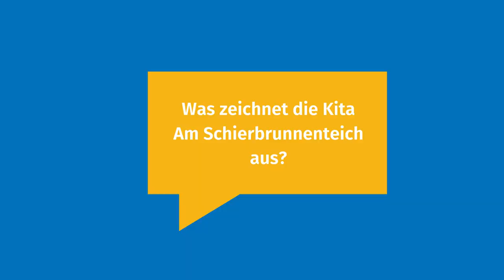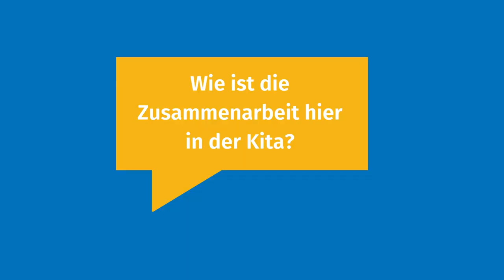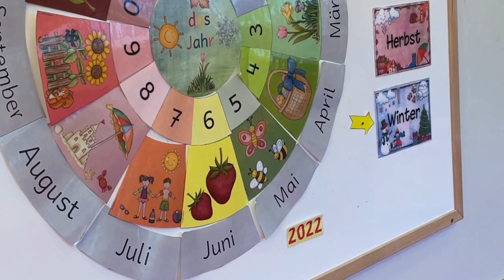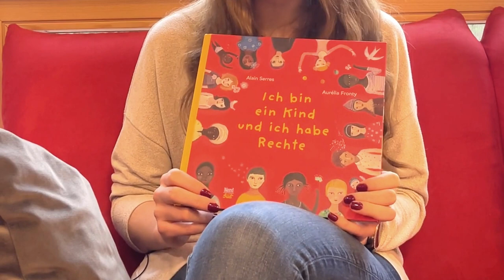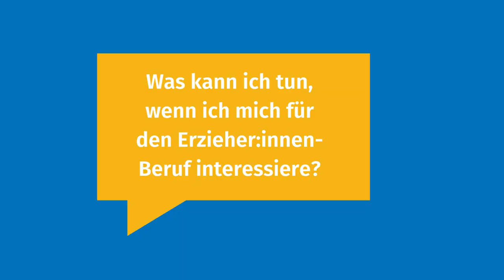Arbeiten in der Kita Am Schierbrunnenteich in Kaltenmoor Lüneburg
Was sollte man als Erzieher:in mitbringen? Wie läuft die Sprachförderung in einer Kita? Wie wird das Thema Kinderrechte im Kita-Alltag umgesetzt? Darüber haben wir mit Miriam Klasen, Kita-Leitung der Kita Am Schierbrunnenteich in Kaltenmoor, und der Erzieherin Larissa Höppner gesprochen. 💁‍♀️

🙋‍♀️🙋 Ihr interessiert Euch für den Erzieher:innen-Beruf oder sucht eine neue Stelle? Dann kommt doch vorbei, lernt unsere Kitas kennen und stellt Eure Fragen beim Tag der offenen Tür:
📅 21. Januar
Kita Am Schierbrunnenteich 10 bis 13 Uhr
Kita Schützenstraße 10 bis 13 Uhr
Kita Marienplatz 10 bis 12 Uhr
Kita Häcklingen 10 bis 12 Uhr
📅 09. Februar
Kita Klinikum 15:45 bis 17 Uhr (außer Krippe)
📅 11. Januar
Kita Schatzkiste: Tag des offenen Hofes 10 bis 14 Uhr